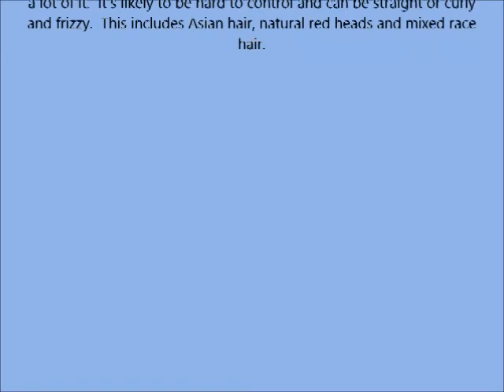Philip Kingsley Pure Silver Conditioner 8 45 oz